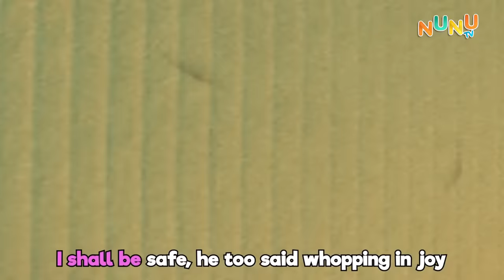Ten Little Cars + More Kids Songs | NuNu Tv Nursery Rhymes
Join the fun with Ten Little Cars and other nursery rhymes on NunuTV! Explore more kids songs and learn numbers in an engaging way.

NuNu Tv Nursery Rhymes ►

At NuNu Tv, Our main goal is to produce entertaining and educational 3D animated video kid's songs that make preschool moments relatable and fun for families. These videos help preschoolers learn important concepts such as letters, numbers, animal sounds, colours, and more.

Our colourful animations and catchy songs showcase the common experiences of young children in their everyday lives. Our kids songs pass on prosocial life lessons, providing parents with an opportunity to teach and play with their children as they watch along.

We create songs for kids age six months to two years.

NuNu Tv - where Kids can learn and enjoy.